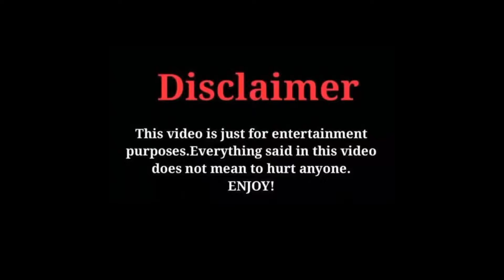Papa Daru Our Mai 😂🍻